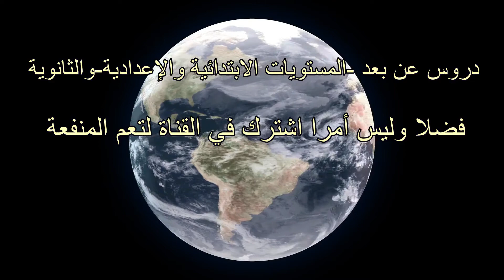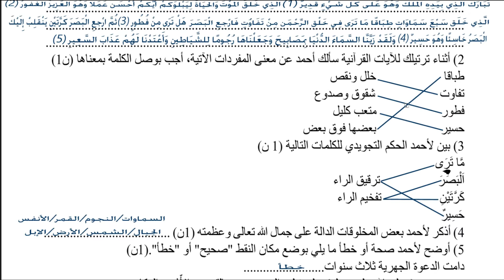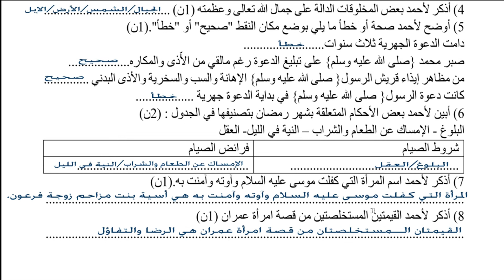تجريبي التربية الإسلامية دورة فبراير2022 السادس ابتدائي الدورة الأولى تصحيح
تجريبي التربية الإسلامية دورة فبراير2022 السادس ابتدائي الدورة الأولى@nafida77